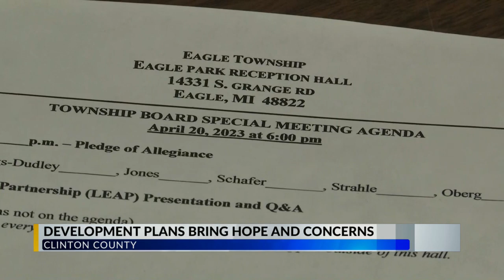Eagle Township Development Plans Bring Hope, Concern